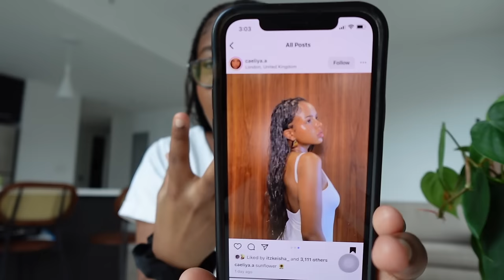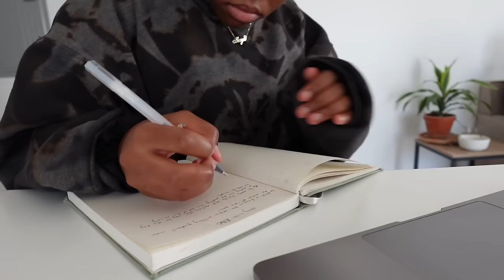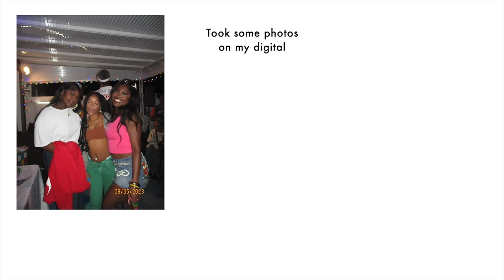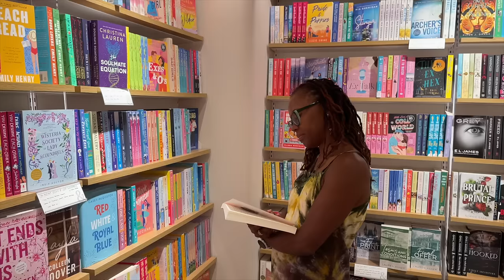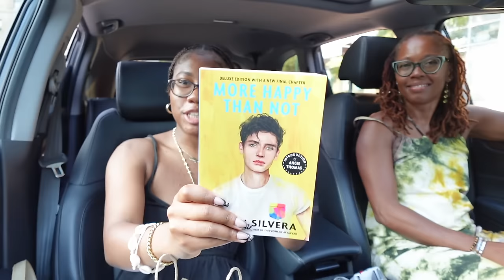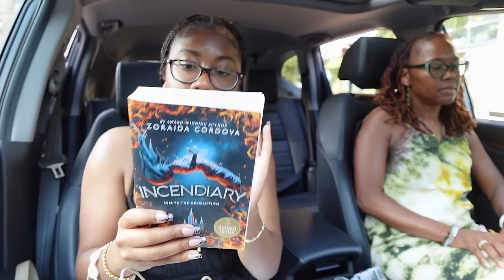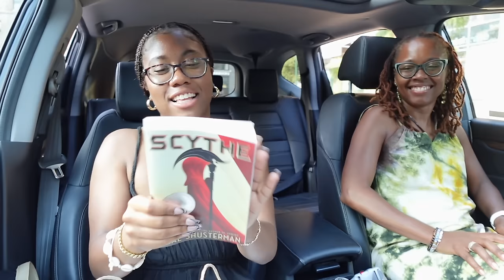weekly vlog | a chill week in nyc 🗽, getting a new tattoo, mini glow up & brunch date in the city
𐐪𐑂 weekly vlog | a chill week in nyc 🗽, getting a new tattoo, mini glow up, brunch date

𐐪𐑂 𝐋𝐈𝐍𝐊𝐒:
Paula's Choice Exfoliant
Benefit Brow Pencil
Brow Freeze Gel
Adidas Sambas

00:00 - 26:50 day one_ getting my tattoo
26:50 - 36:39 day two_ in my writing era
36:39 - 55:34 day three_ a day in the city
55:34 - 1:07:25 day four_ saturday reset & new nails
1:07:25 day five_ brunch date & barnes haul